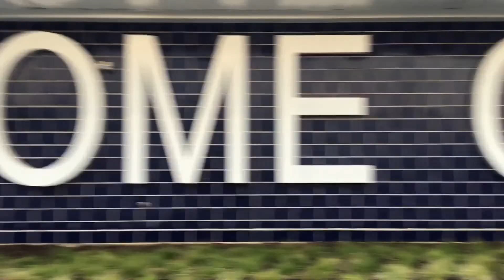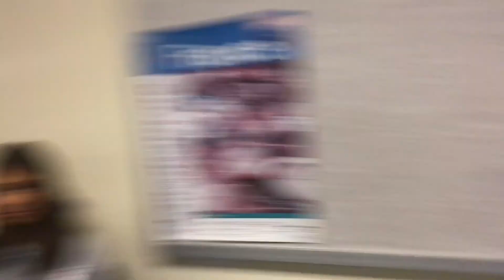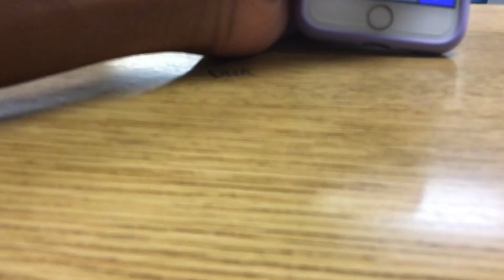Boswell High School 2021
4 Years ago A kid did where he was a senior at Boswell in 2017 so I wanted to do a revamped of that video to show how much Boswell has Changed in those 4 years
Jesse De'Hoyos Made the original video so the link would be in the description